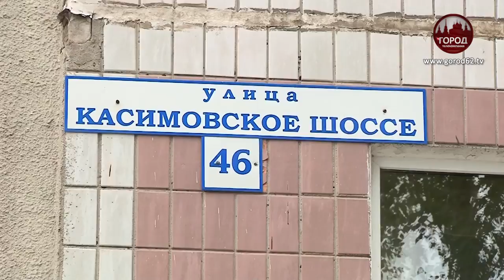В ОЖИДАНИИ ЧУДА ИЛИ КАПИТАЛЬНОГО РЕМОНТА